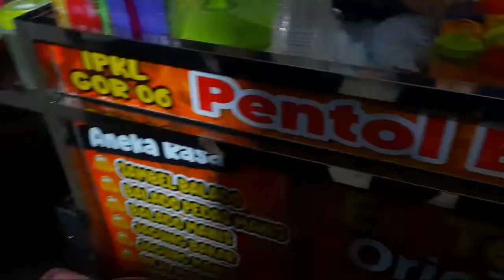JALAN JALAN MALAM KE GOR PEMUDA BERAU - RAME BANGET EFEK HABIS LEBARAN